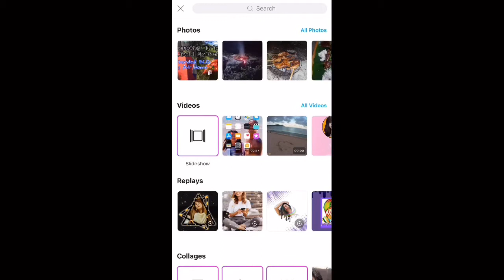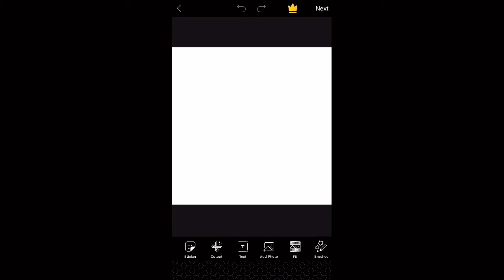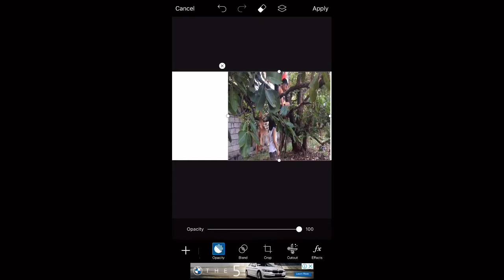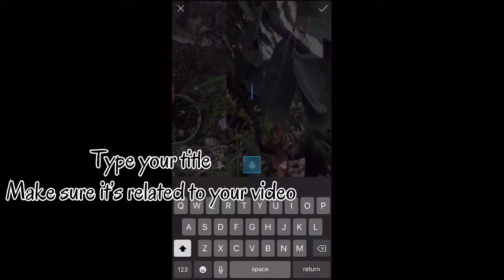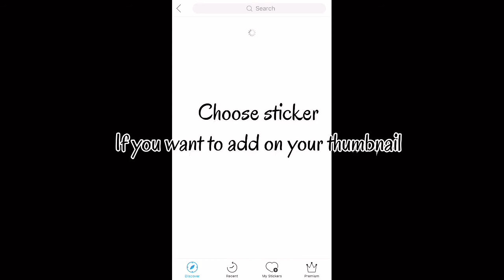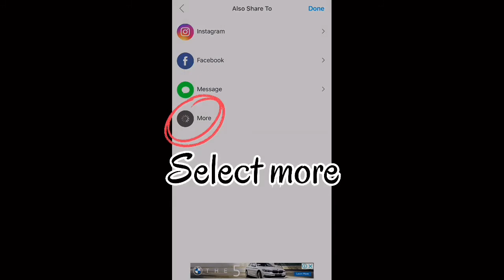How To Make Thumbnail/ Easy and Simple Way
Paano Gumawa ng thumbnail
How i edit my thumbnail
How to make thumbnail using iphone
How to make thumbnail using picsart
Simple thumbnail
No cut out thumbail
Thumbnail tutorials